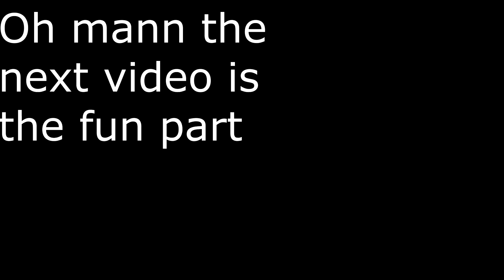WHY IS IT SO DARK!? - Resident Evil 7 Let's Play Episode 3 (Face Cam)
Check back every Monday and Thursday for new videos!

(Except some weird shit)

We are a group of friends who all enjoy playing many types of games together. We want other people to laugh and have just as much fun as we do. That's why we started this channel! So we hope you will join us on our journey to awesomeness. Thanks everyone :D